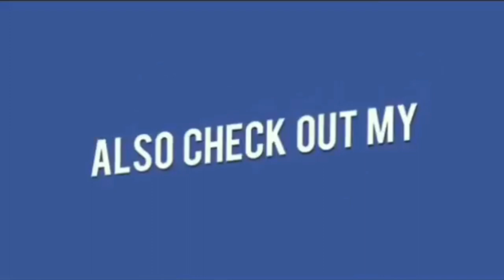A school van without registration number and 3 car vehicles caught in Madhya Pradesh wth 100s of EVM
A school van without registration number and 3 Balero vehicles caught in Madhya Pradesh with 100s of EVM (Electronic Voting Machines) while being getting stored in strong room. No responsible officer is able to give any answer to this..This is why Modi ( main bhi chor hoon) is so confident of his govt being re-elected to power... Dear Citizens pls forward this video of the exposed act of fraud to all in your contacts and save yourselves and your dear and near relatives and friends and our country. pls pls be very wise in voting...Save the country from chors..!!